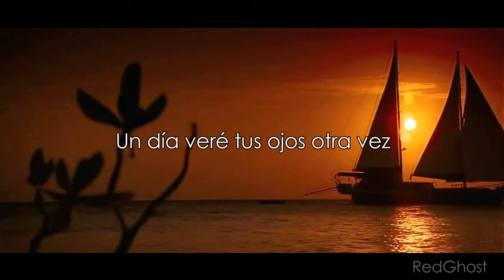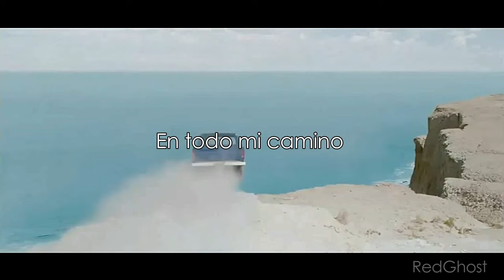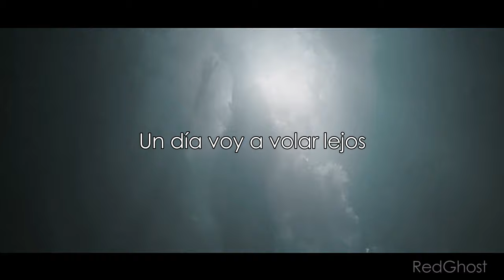Arash | One Day「Feat. Helena| /Traducido al Español」